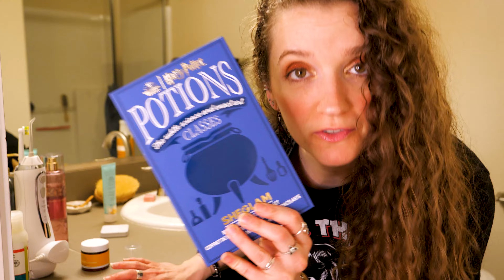Not Your Average 'Why I Quit Social Media' Video 😜 (A Vlog)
LINKS

Aubrey Tate
2373 NW 185th Ave
Box 205

Kitty Litter Mat
The First Rule of Mastery: Stop Worrying about What People Think of You (book)

10 Arguments to Quitting Social Media (book)
Digital Minimalism (book)

TIMESTAMPS
00:00 Welcome
04:49 Context & History
12:42 FOMO
16:23 Information Overload
22:37 Comparison & Creativity
29:18 Time Exchange
34:16 Witnessing the Worst
37:18 Community
45:26 Boundaries & Being You